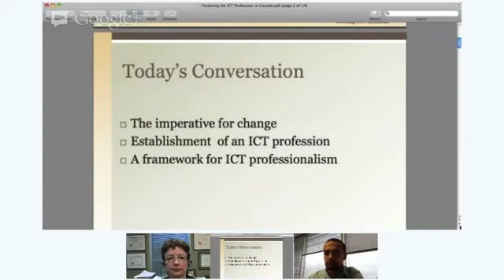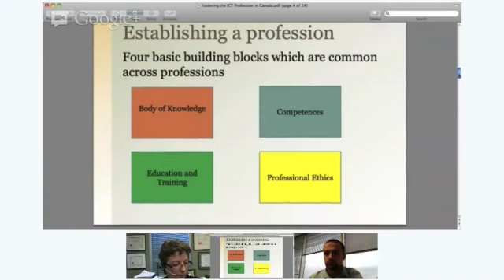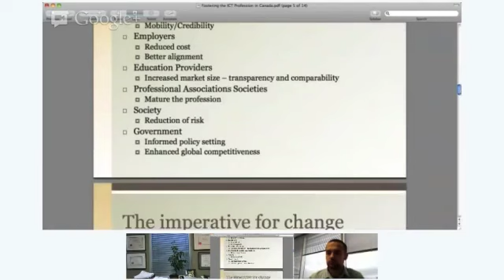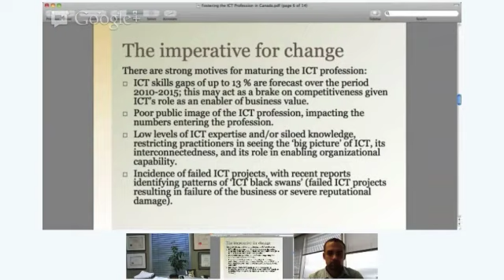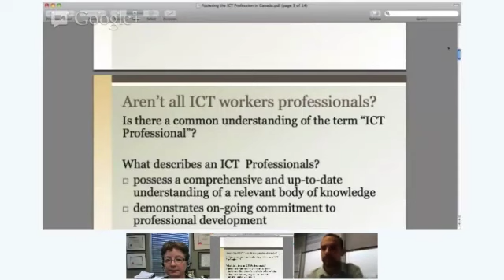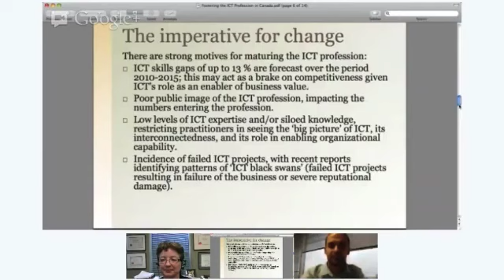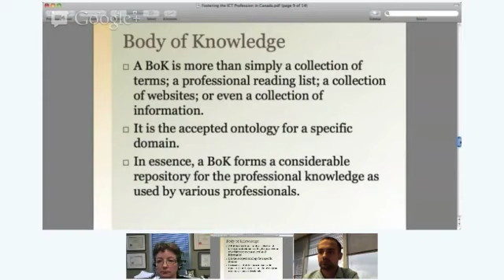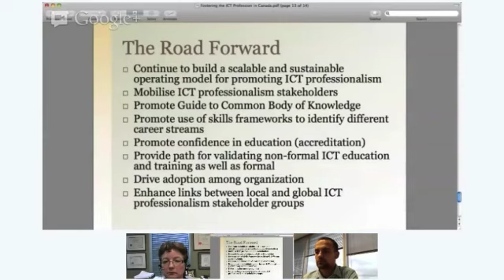IT Professionalism Week 2012 Google Hangout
In celebration of "I.T. Professionalism Week 2012" CIPS held a "Google Hangout" webinar.

I.T. Professionalism Week is a yearly celebration held by CIPS across Canada. CIPS hopes to increase awareness about the importance of professionalism in the I.T. industry today. This week is also a time to celebrate CIPS and our professionalism resources.